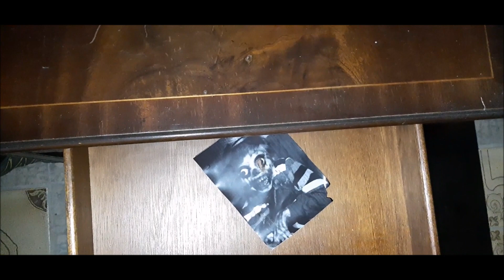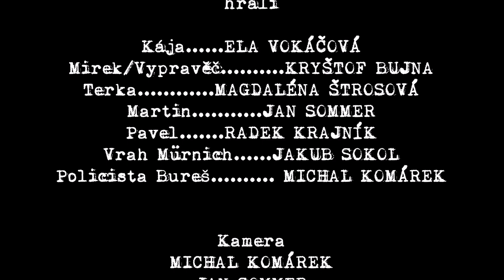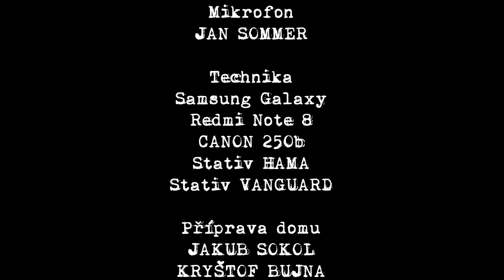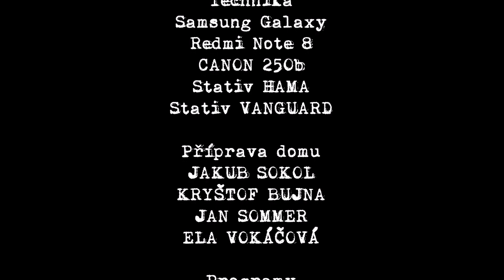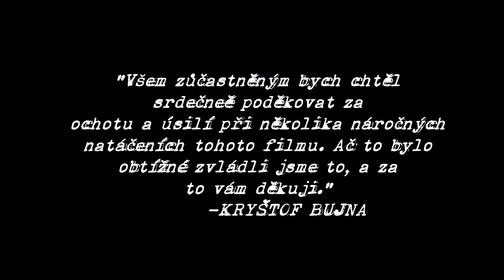DO POSLEDNÍHO DECHU - Celý film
Mirek a Martin si při hraní basketu povšimnou chátrajícího domu jenž skrývá děsuplnou minulost. Jakýsi Mürnich zde totiž zavraždil svoji dceru a pak se sám oběsil. Protože nemají strach, zburcují své další kamarády Pavla, Káju a Terku. Ještě toho dne jdou všichni ten barák prozkoumat, čímž se začne odvíjet řada hrůzných událostí vedoucích až k jejich poslednímu vydechnutí...